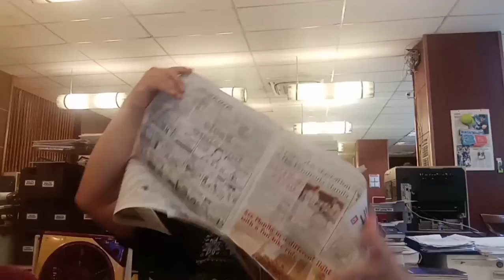Chucky Mug (KFC)